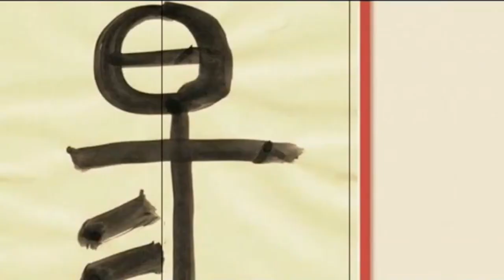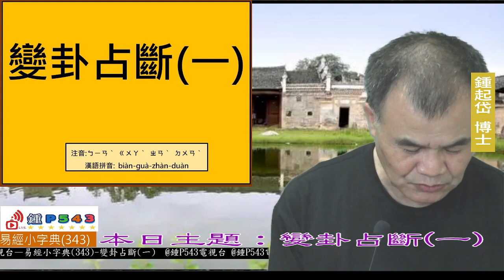易經小字典(343)變卦占斷(一)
易經小字典(343)
變卦占斷(一)